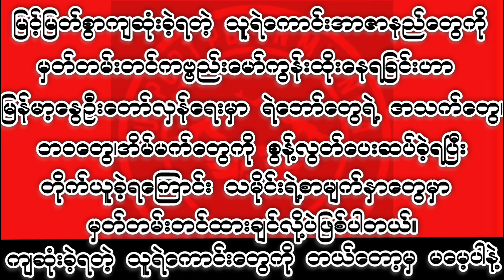💔အဖိနှိပ်ခံပြည်သူကိုကာကွယ်ရင်း ကျဆုံးခဲ့ရတဲ့ “ရဲဘော်ကျော်ကြီး”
Photos-တပ်ရင်း
Video -SPDFMM
နောက်ခံစကားပြော-ကိုစိုင်း(SPDFMM)
Videos Editing by SPDFMM Team
Photos Editing by SPDFMM Team
ရဲဘော်​ကျော်မျိုးဝင်း
ရဲ​ဘော်​ကျော်ကြီး
အညာ​ဒေသတိုက်ပွဲများ

Title: The End
Type of music: Chillstep
Mood: Sad / Emotional

 / day7official

Beautiful Cinematic Music I Royalty free I Instrumental I Emotional I Beyond I Piano I Orchestra I Drums I  I Nostalgic  I Copyright Free I Download Free I Strings I Epic Music I Background music I Relaxing Music I Motivational Music I Inspirational Music I Uplifting Music I Beautiful I Trailer Music I Touchful I Inspirational I motivational I epic I dramatic I intriguing I Musique I Musik I free I free music I kostenlos I orchestral I composition I soundtrack I score I song